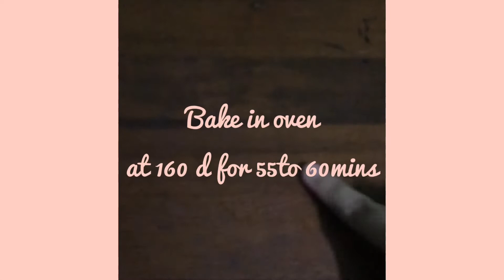Easy 3 ingredient custard to make during lockdown